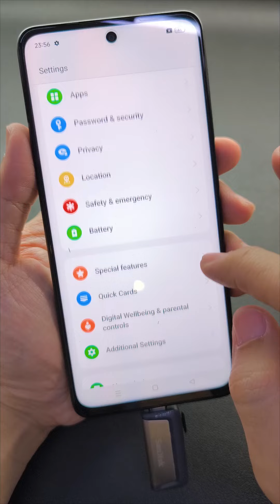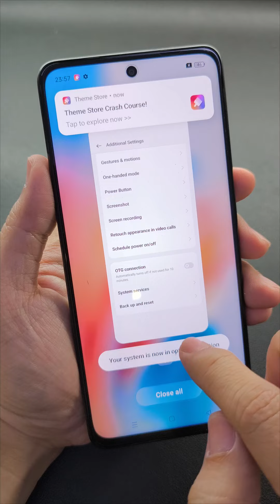OPPO A79 5G Turn on OTG